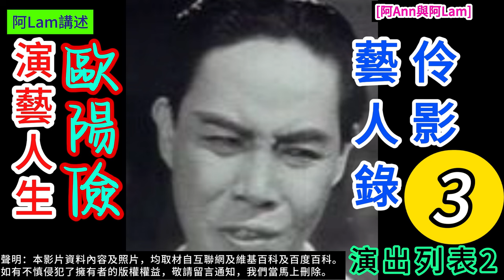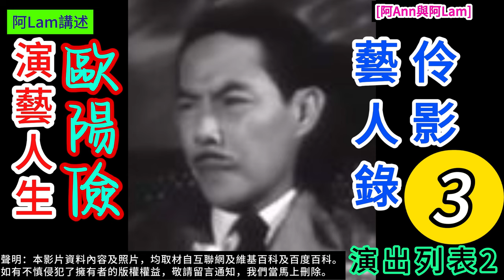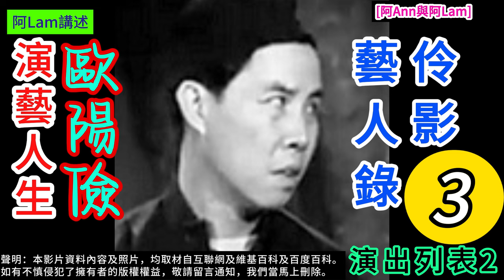歐陽儉 演藝人生 3 梨園舊事 粵曲 粵劇 粵語長片 香港回憶 昔日香港 60s香港 老香港 chineseopera [阿Ann與阿Lam]